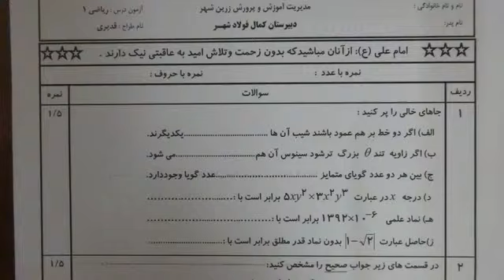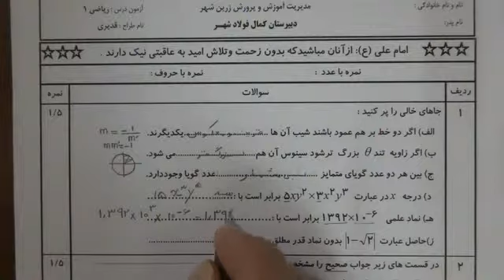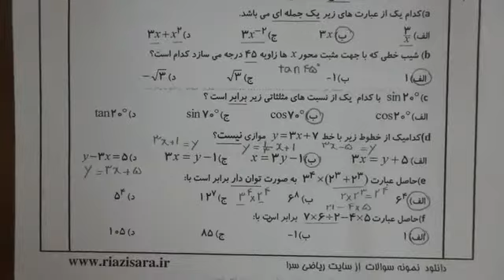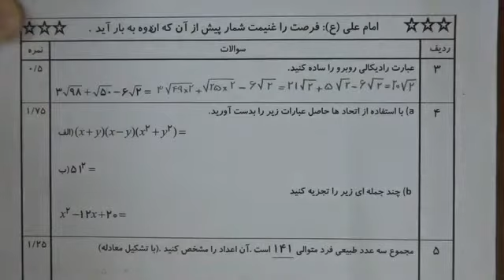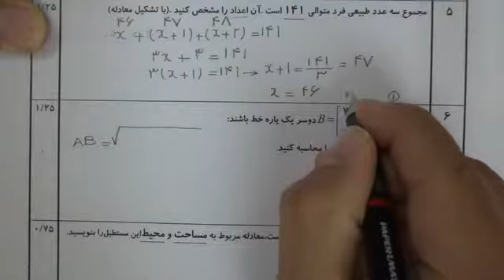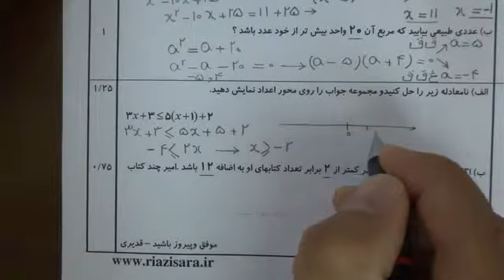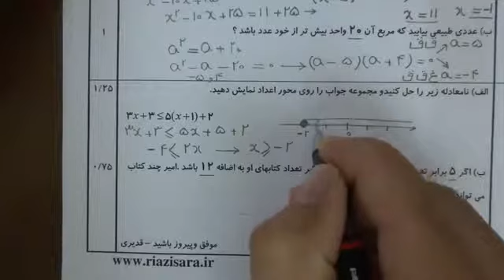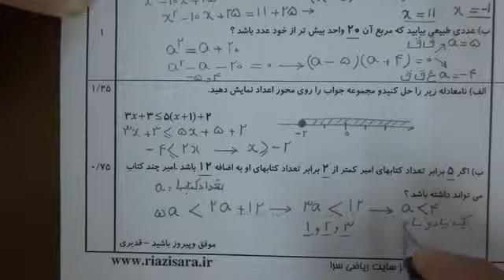آزمون نوبت دوم - ریاضی اول دبیرستان (ریاضی 1)